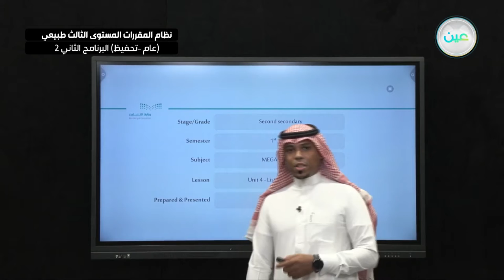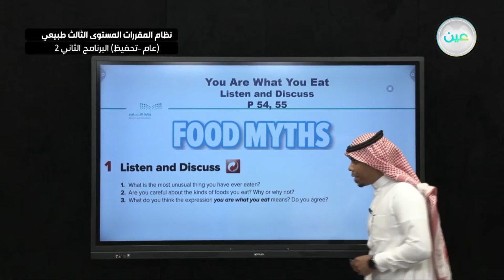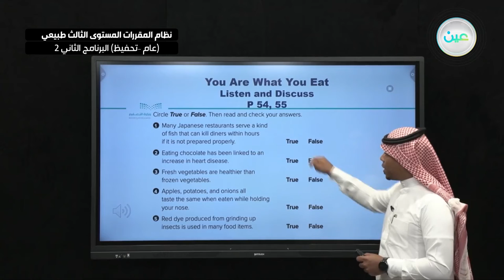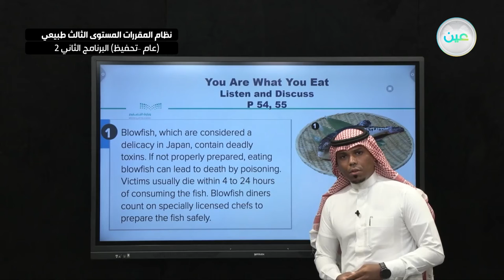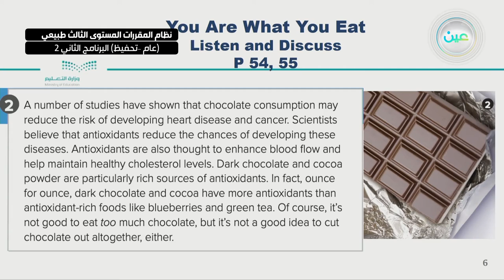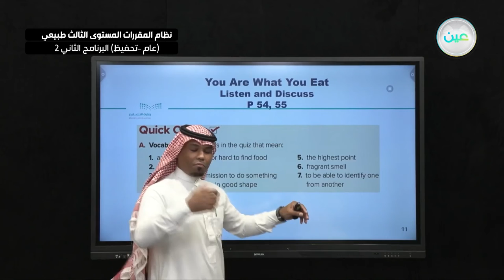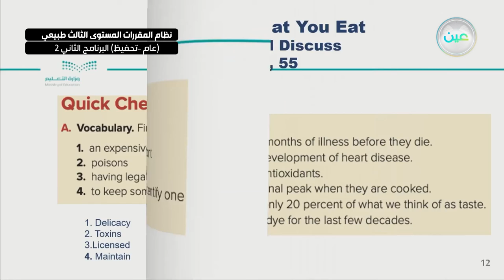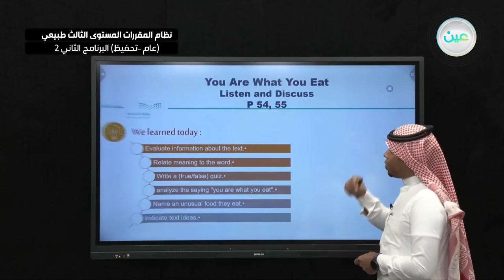- لغة انجليزية 4 - نظام المقررات المستوى الثالث طبيعي (عام –تحفيظ) البرنامج الثاني 2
Unit: You are what you eat Listen and discuss - لغة انجليزية 4 - نظام المقررات المستوى الثالث طبيعي (عام –تحفيظ) البرنامج الثاني 2

الحصة الثانية - الثلاثاء - الأسبوع التاسع  - نظام المقررات المستوى الثالث طبيعي (عام –تحفيظ) البرنامج الثاني 2